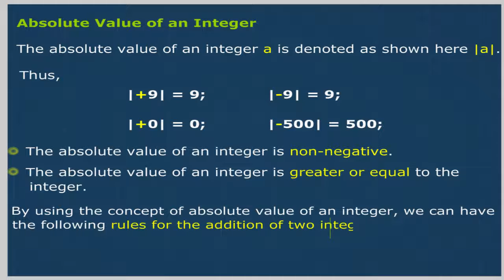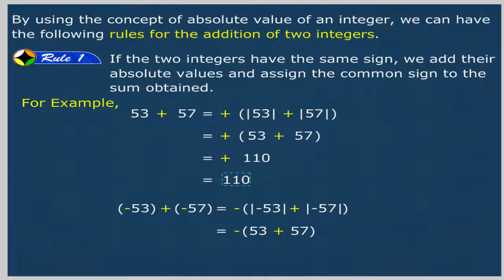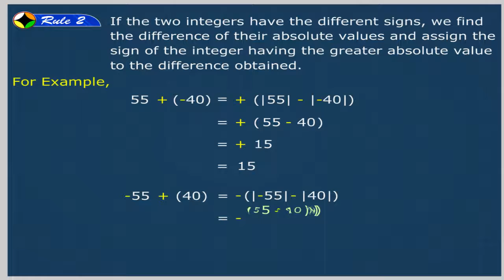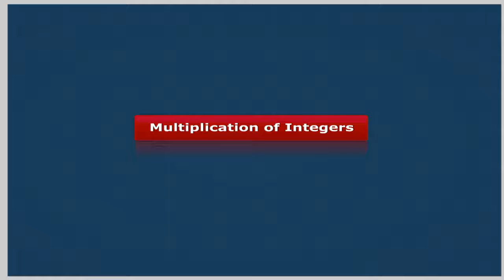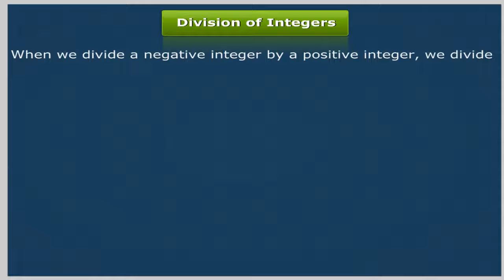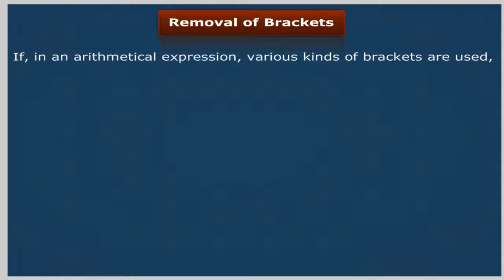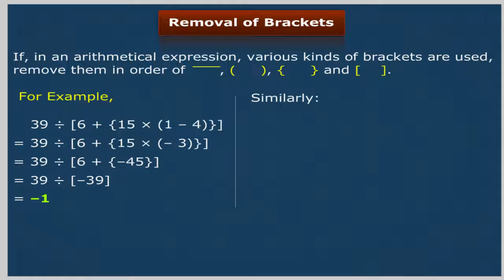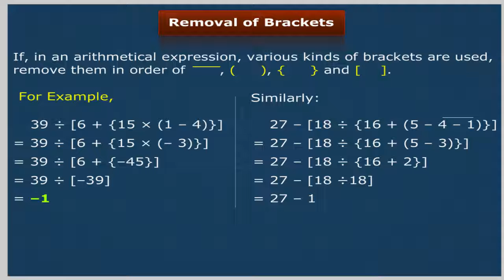Unit 1 Integers School Maths -7